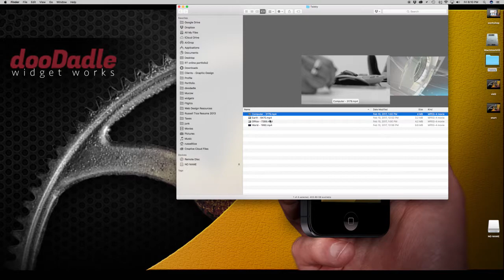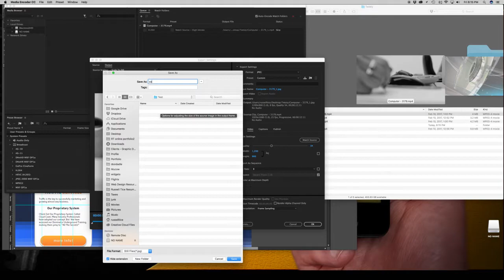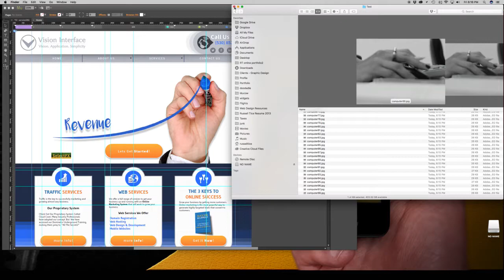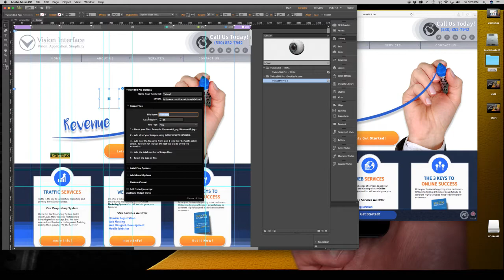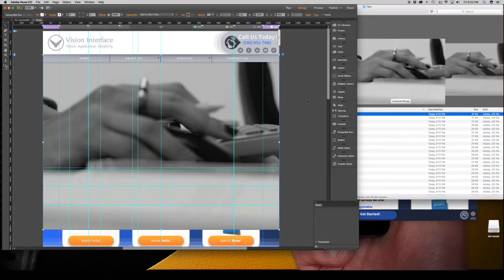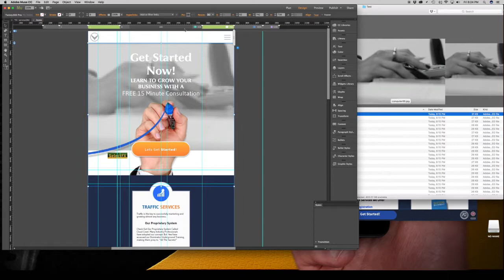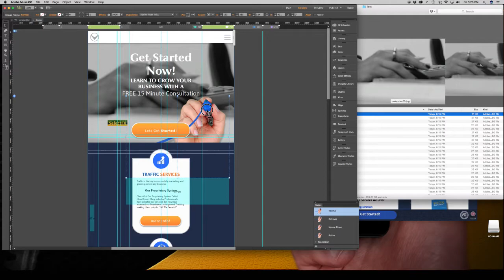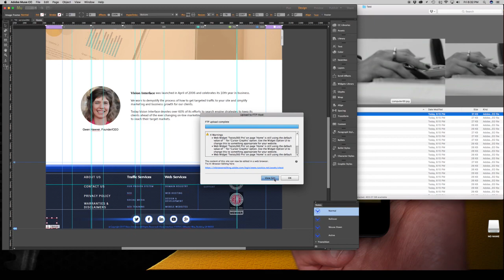Background Video loop that works on mobile devices.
Have you ever wondered how to get a video background that will work on a mobile website design. In this tip of the month I will show you a sure fire way to accomplish this in Adobe Muse using Twisty360 Pro.